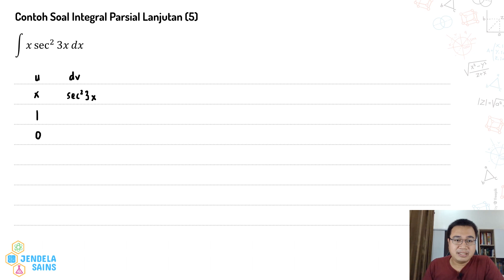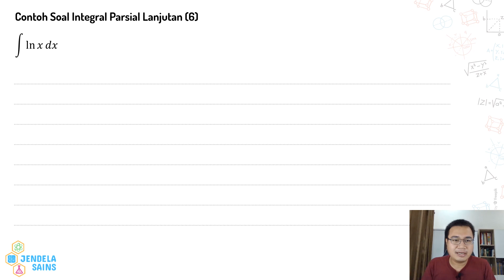Integral Lanjutan Matematika Kelas 12 • Part 18: Integral Parsial Lanjutan (Contoh Soal 1)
Video ini berisi materi Integral Lanjutan Matematika Kelas 12, dan di part ini membahas contoh soal tentang integral parsial lanjutan. Semuanya dibahas detail di video ini, jadi pastikan tonton terus video ini dari awal sampai akhir.

00:00 Intro

Integral Lanjutan Part 2 - Integral Fungsi Pecah Aljabar / Integral Fungsi Rasional dengan Pecahan Parsial (Contoh Soal 1-2)

Integral Lanjutan Part 3 - Integral Fungsi Pecah Aljabar / Integral Fungsi Rasional dengan Pecahan Parsial (Contoh Soal 3)

Integral Lanjutan Part 4 - Integral Fungsi Pecah Aljabar / Integral Fungsi Rasional dengan Pecahan Parsial (Contoh Soal 4)

Integral Lanjutan Part 19 - Integral Parsial Lanjutan (Contoh Soal 7-8)